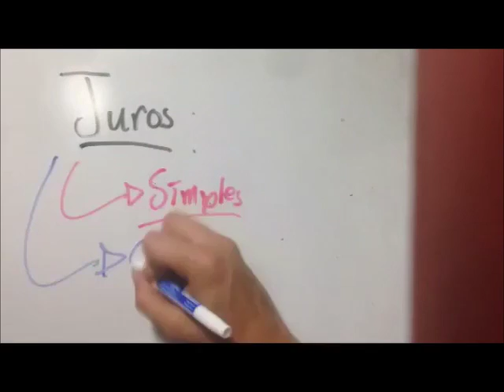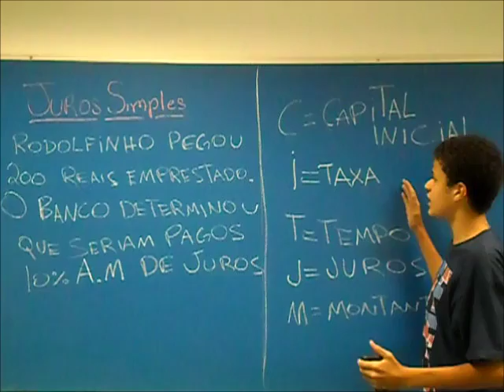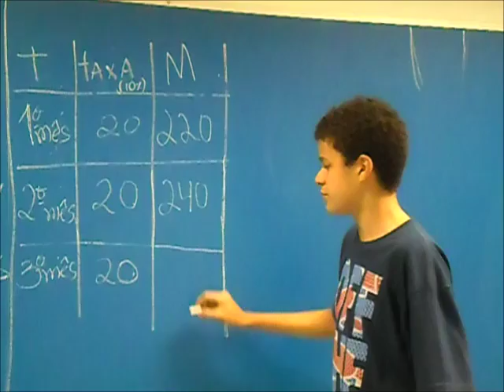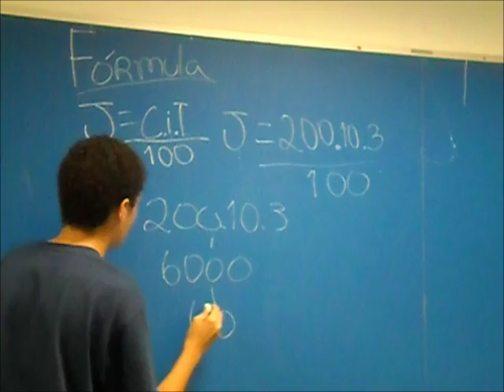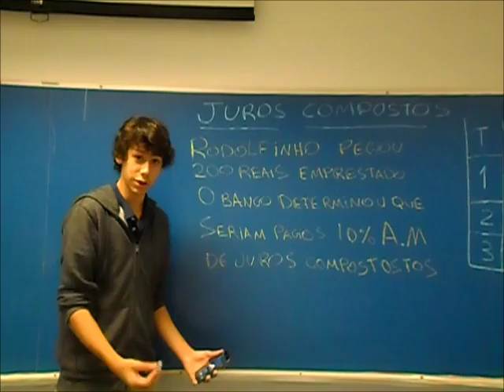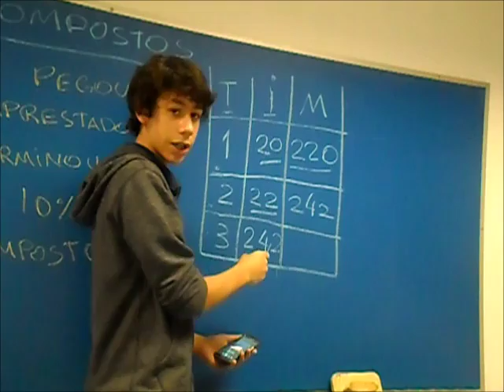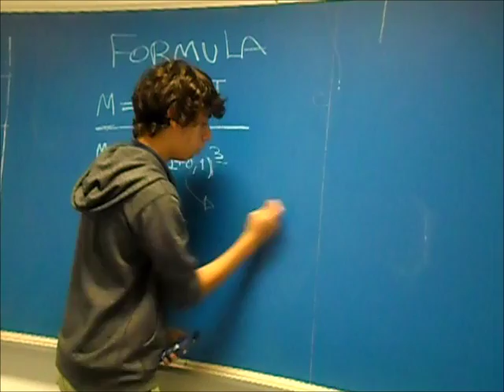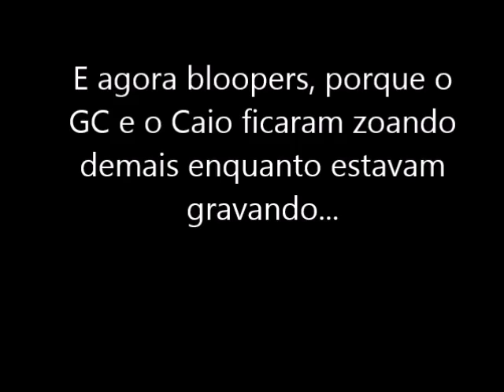Projeto Videoaula de Matemática 9ºs anos Matemática Financeira Escola da Vila 20151